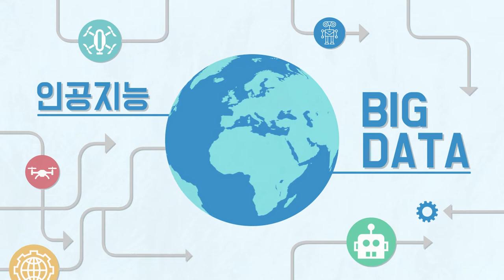4차 산업혁명, 창업·벤처기업이 주인공입니다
★고객중심 조달행정★

전 세계가 신산업 탄생과 기존 산업의 융·복합으로 대표되는 4차 산업혁명 시대로 접어들었습니다.
조달청은 창업·벤처기업이 신산업 기술개발에 전념할 수 있도록 연간 55조 원의 공공구매를 활용할 계획입니다.
대한민국 창업·벤처기업이 4차 산업혁명의 주인공이 될 수 있도록, 조달청이 희망을 조달하겠습니다.